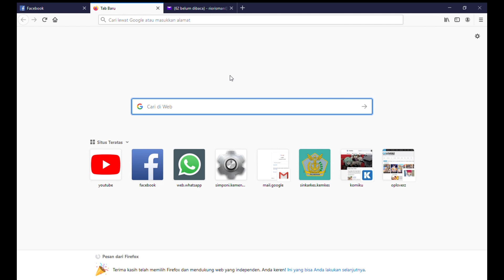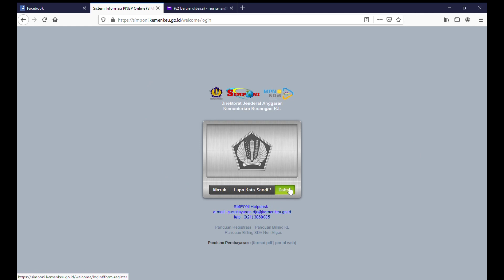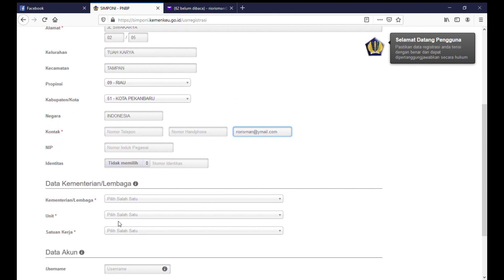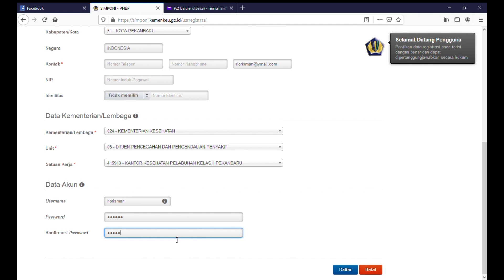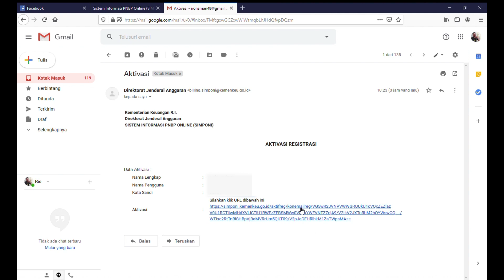DAFTAR DAN AKTIVASI AKUN SIMPONI KEMENKEU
Simponi adalah sistem yang di Buat Oleh Kementrian Keuangan yang di gunakan sebagai sistem Pembayaran Pendapatan Negara Bukan Pajak (PNBP).Buat kamu yg ingin Tau Cara Daftar & Aktivasi Akun Kemenkeu wajib tonton vidio ini